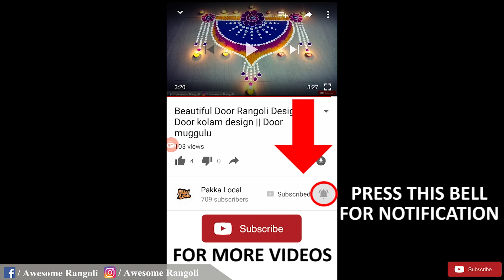Rangoli Peacock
Awesome Rangoli